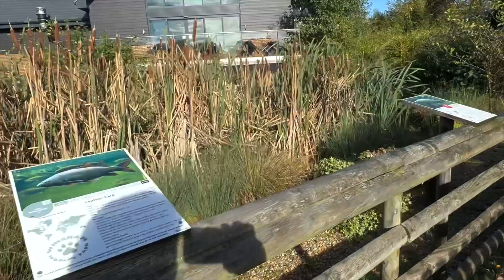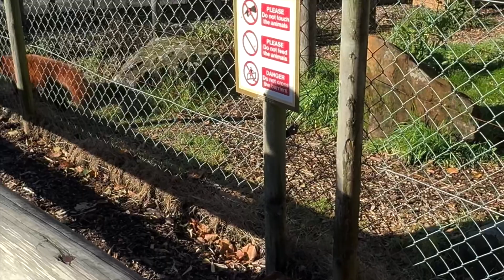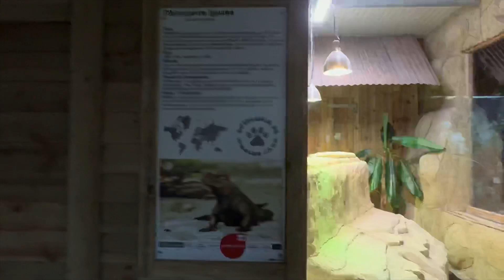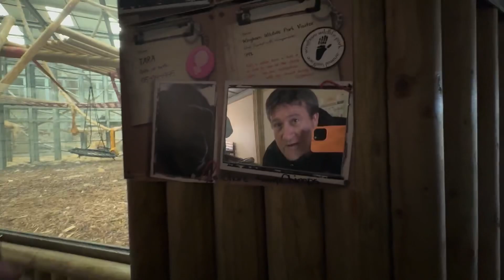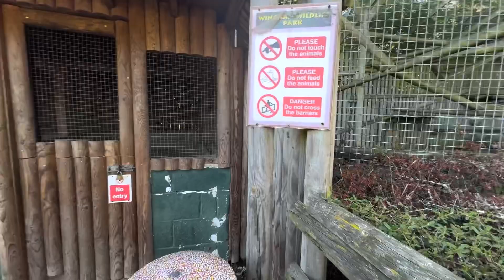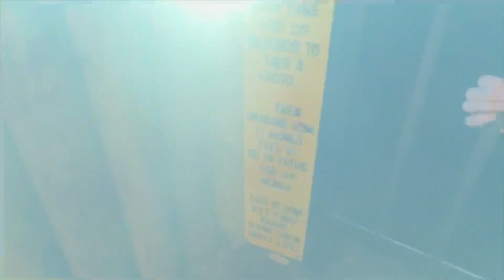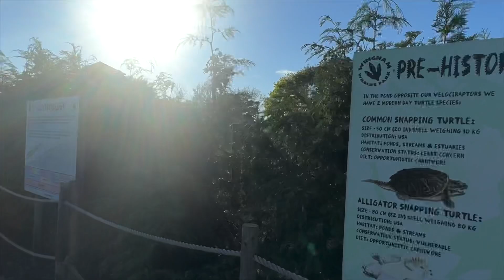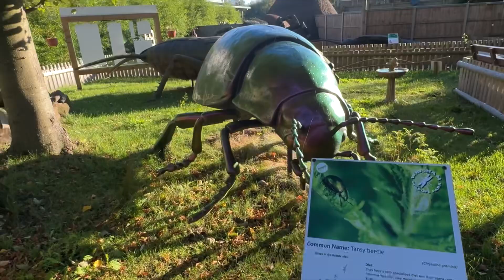Unexpected surprise family trip to the zoo!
Hello and welcome we hope you’re all well.
Come join us for a walk around wingham wildlife park/zoo and enjoy the sights and sounds as we have a wonderful family afternoon.
Want to visit? More info below

Ade @disfamily

Want to interact with us, and join us in our youtube growth then you can do so here:

Of join our fresh new community and chat with is and fellow follows!